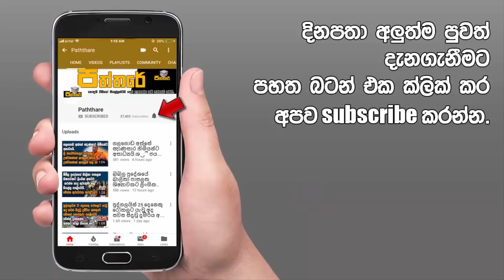සිනමන් ග්‍රෑන්ඩ් හෝටලය අරගෙන ආ දෙයක් ගැන හෙළි වෙයි,